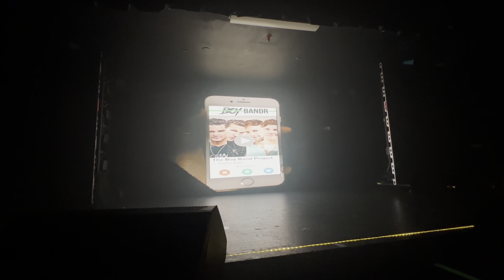The Boy Band Project~ Provincetown, Massachusetts 8-10-2023